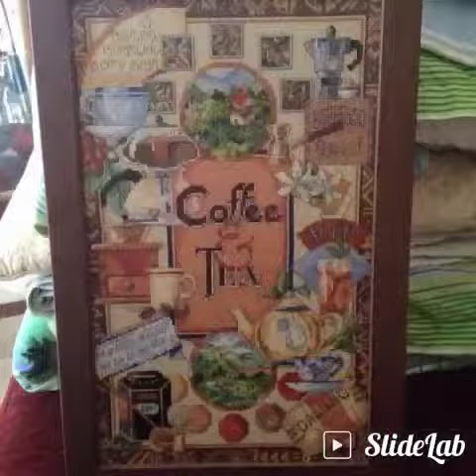My cross stitch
My big love - cross stitch. All my cross stitch I stitching to our semi trailer truck. I started stitching in December 2011 to stop smoking. Well, I don't quit smoking :)